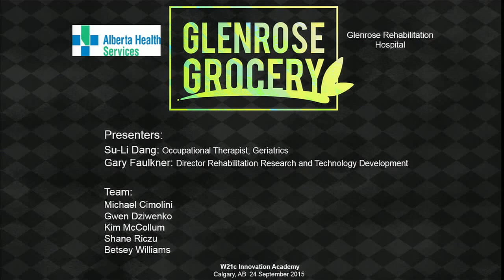2015 W21C Innovation Academy Competitor #10 - Business Pitch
AHS Glenrose Rehabilitation Hospital - Cognitive Grocery Game